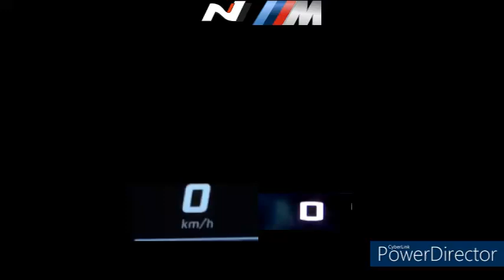HYUNDAI IONIQ 5 N 650PS VS BMW X6 M COMPETITION 625PS ACCELERATION 0-250KM/H